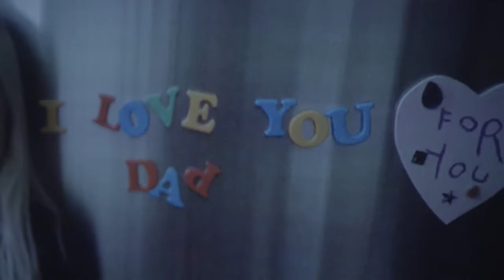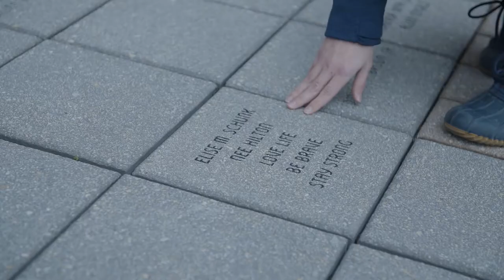Hockey Fights Cancer 2018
We all have reasons why we fight. Thank you to the Buffalo Sabres for making this inspirational video featuring many of our patients and their families.